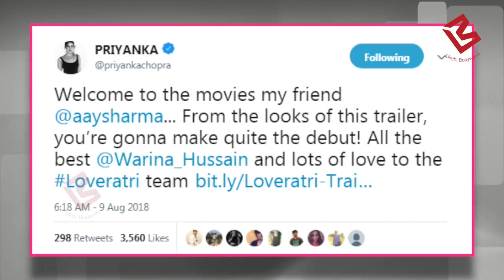Salman की Bharat अचानक छोड़ने पर गुस्सा हुए Dabangg khan को ऐसे मना रहीें है Priyanka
Actress Priyanka Chopra, who opted out of Salman Khan-starrer “Bharat”, has wished the actor-producer’s brother-in-law Aayush Sharma, who is set to make his Bollywood debut with “Loveratri”. “Welcome to the movies my friend Aayush Sharma… From the looks of this trailer, you are going to make quite the debut! All the best Warina Hussain and lots of love to the ‘Loveratri’ team,” Priyanka tweeted.